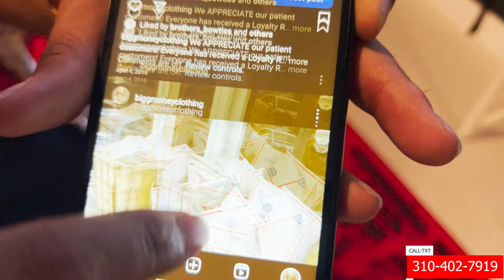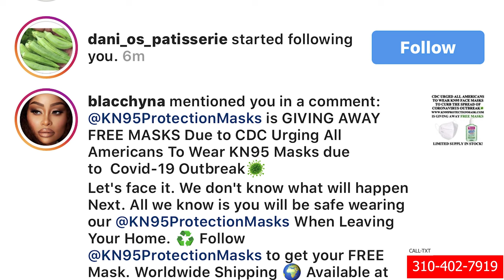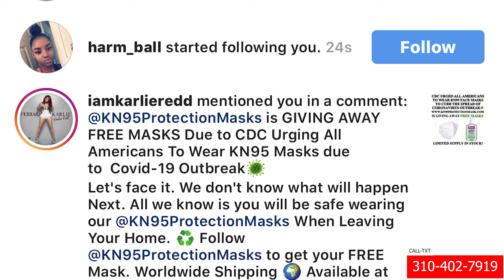Bigg Money Blue - How I Made $250,000 Doing E-Commerce Dropshipping